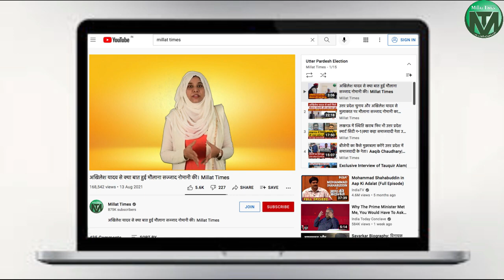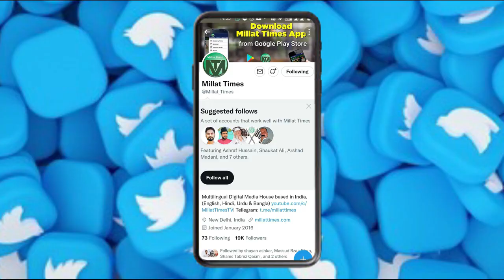यूपी चुनाव को लेकर क्या बोले कांग्रेस प्रत्याशी यामिन मलिक। Millat Times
Account Details
IFSC: KKBK0004651
Kotak Mahindra Bank: Ishwar Nagar, Main Mathura Road New Delhi 110065